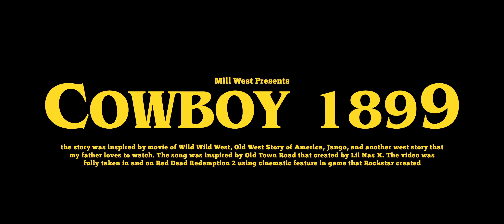MILL WEST - COWBOY 1899 [prod. Harry Hermit]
Produced by        : Harry Hermit
Mixed by              : MW
Written by              : MW
Actor(s)               : Mill West (1899)
Scene Director   : MW
Edited by             : MW
Source of Ideas : Wild Wild West, Old West of America, Lil Nas X, etc.

Yo back againnn at it mates!
Cowboy 1899, story of Mill West, the cowboy in 1899. This is the intro of Mill West, There maybe more of things like this. Enjoy!

Typo: In the intro, it suppoused to be "Django", Django Unchained. I couldn't never re-render it cause it took so much time :( my bad. I'll learn from this..

Lyrics:
I'm that cowboy
come from that story old west
call me m i L L make it out west
no matter where i from, fancy old vest
that cowboy from the town, you gon' be less
hit you twice on the chest

horse run so fast, bow shot more fast
im the newest cowboy aint come from past
im the sheriff without badge

bandit 'thout law
im against the law
fuck yo thoughts
im the type of guy shooting at the cops
after bounty while my head on top
i don't give a fuck
capitalist on these blocks
yeah my gun gon auto lock
my phantom a shadow caught
exist non exist in both
im not dealing with the karma
karma paying for itself
im the man without the law
im the never seen before
you pay doubles, just to me that normal shit
you can't afford

with my weston going lagras
alligator  on the grass
shot em with my carbine then i stow it
on that ass
horses that i can image
thousand dollars i keep hunting on this dogs
shit is rough
we the people that you watch
we the people that you watch in the 20s on the movies
on your tv, we makin story while you watch
leather is genuine no sintetik on this jacket fuck you fake
boots is classic not a copy, we got fashion fuck you fake
we made a history, really shit story
6 bullets in this revolver, straight thru to ur bones